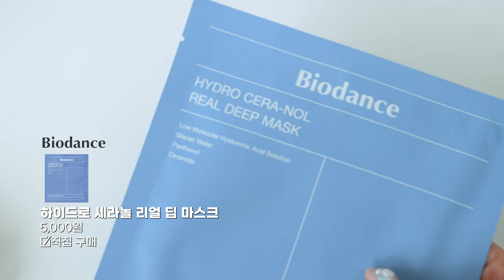내돈내산💸무조건 꿀피부 되는 진정/쿨링/모공 스킨케어💙 | 모공 지우개 꿀템, 얼굴 하얘지는 앰플, N번째 재구매 각질템, 피부결 살려주는 콜라겐팩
스킨케어에 관심 많은 뭉독자들을 위해
제가 찐!으!로 효과 본 제품들만 알짜로 추려봤어요❤️‍🔥
제가 스킨케어는 자주 바꾸는 편이 아니라
지겹템을 또 소개해도 괜찮을까? 하는 걱정이 사실 있거든요..!
그럴 때마다 뭉독자들이 전혀 상관 없으니
반복적으로 노출되는거 좋다고 해주셔서 용기 갖고 또 왔습니다!
이 언니… 진짜 이 제품들에 진심이구나~ 하고 봐주세욤❣️

⏰ 타임라인

00:00 오프닝
01:08 각질 요철 안녕 클렌저
02:44 화잘먹 치트키
04:16 블랙헤드&모공엔 제발 ㅜㅜ
06:14 비타민C는 필수..
08:35 내 최애 콜라겐팩이 되..
10:30 눈가주름은 이걸로 관리!
12:36 피부결 매끈 프라이머

💄제품정보

- PAPA RECIPE
가지 클리어링 효소 파우더 클렌저
33,000원

- ABIB
수분초 히알루론 패드
24,000원

- DEWYTREE
AC 컨트롤 딥 그린카밍 클레이 젤 모공팩
21,000원

- PHYSIOGEL
사이언수티컬즈 데일리뮨 앰플 세럼 20ml
45,000원

- BIODANCE
하이드로 세라놀 리얼 딥 마스크 (1매)
5,000원

- GOODAL
청귤 비타C 수분 아이패치 (60매)
20,000원

- HOURGLASS
배니쉬 에어브러쉬 프라이머
86,000원
글로스 #07 스프링 피버
13,000원

🎧BGM